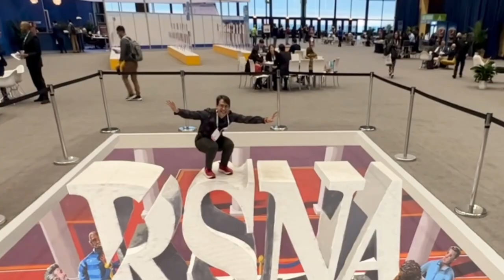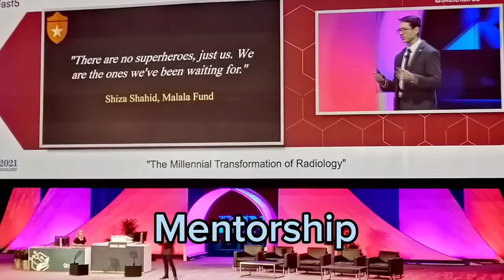ER Radiology. Is it for you?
Lately, many young radiologists are choosing to work as ER radiologists working the evening and overnight shifts. It’s appealing with a schedule of one week of work followed by two weeks off. Although a great job, it’s not for everyone. Here I list the factors that may persuade you to pursue or not a career in ER Radiology.